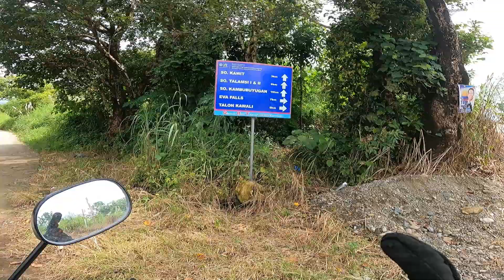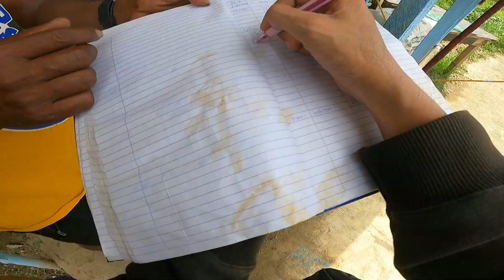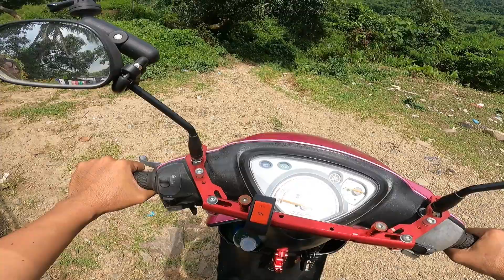Drt to Dingalan Road | Drt to Dingalan Road Update | Drt to Dingalan New Road | Bulacan to Dingalan